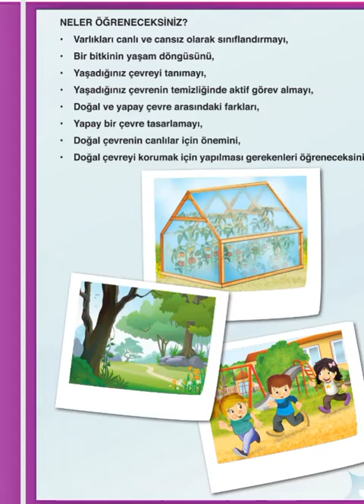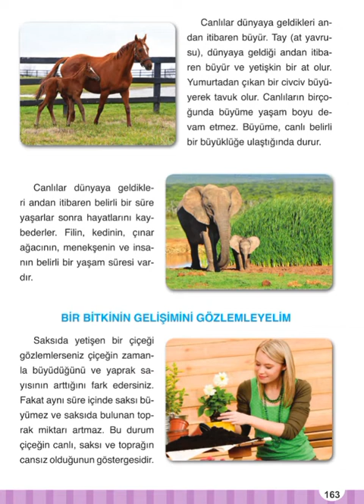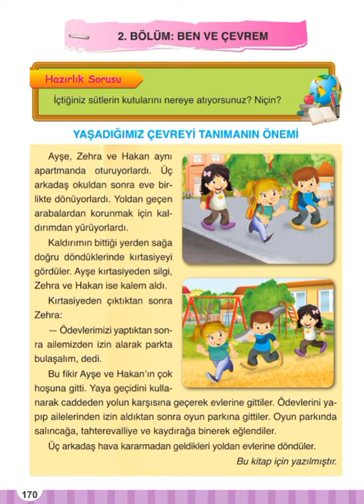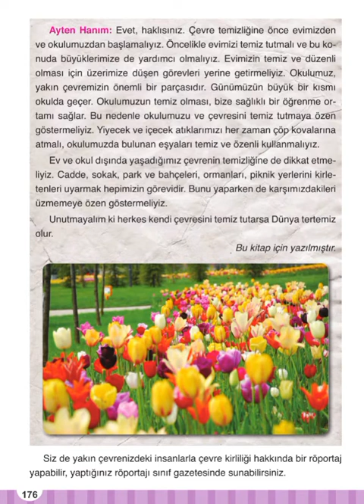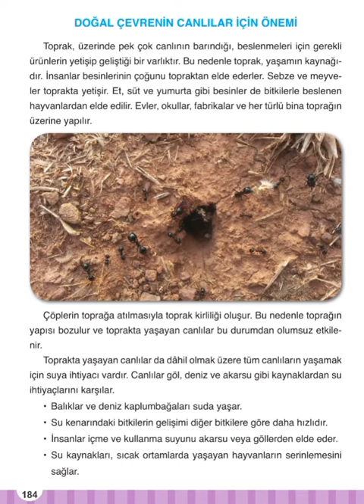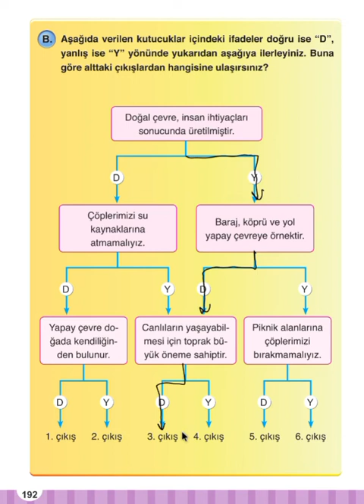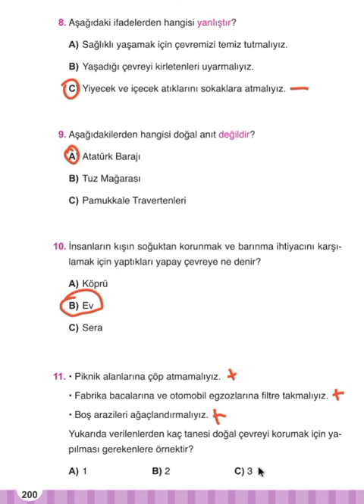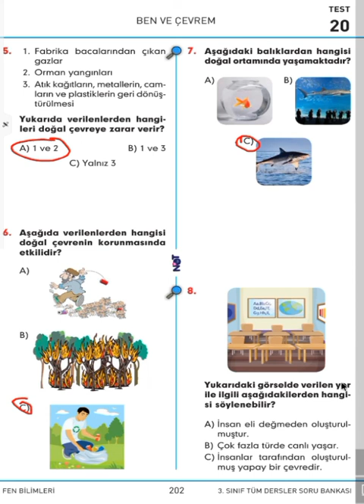3 SINIF FEN BİLİMLERİ 6 ÜNİTE CANLILAR VE YAŞAM DOĞAL, YAPAY ÇEVRE DOĞAL, YAPAY ANIT ÇEVRE KİRLİL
4.SINIF YAZILI SINAVLARA HAZIRLIK. MATEMATİK, FEN BİLİMLERİ, TÜRKÇE, SOSYAL BİLGİLER, DİN KÜLTÜRÜ VE AHLAK BİLGİSİ, İNGİLİZCE

5.SINIF YAZILI SINAVLARA HAZIRLIK. MATEMATİK, FEN BİLİMLERİ, TÜRKÇE, SOSYAL BİLGİLER, DİN KÜLTÜRÜ VE AHLAK BİLGİSİ, İNGİLİZCE

6.SINIF YAZILI SINAVLARA HAZIRLIK. MATEMATİK, FEN BİLİMLERİ, TÜRKÇE, SOSYAL BİLGİLER, DİN KÜLTÜRÜ VE AHLAK BİLGİSİ, İNGİLİZCE

7.SINIF YAZILI SINAVLARA HAZIRLIK. MATEMATİK, FEN BİLİMLERİ, TÜRKÇE, SOSYAL BİLGİLER, DİN KÜLTÜRÜ VE AHLAK BİLGİSİ, İNGİLİZCE

8.SINIF YAZILI SINAVLAR. MATEMATİK, FEN BİLGİSİ, TÜRKÇE, SOSYAL BİLGİLER, TRAFİK, ÇÖZ İZLE YÜKSEK PUAN AL. YAZİLİ DAN 100 AL,YAZİLİ, SINAV

9.SINIF YAZILI SINAVLAR, 2.DÖNEM,MATEMATİK, FİZİK, KİMYA, BİYOLOJİ, TARİH, COĞRAFYA, EDEBIYAT İZLE YÜKSEK PUAN AL. YAZİLİ DAN 100 AL,YAZİLİ, SINAV

8.SINIF YAZILI SINAVLAR, 2.DÖNEM,MATEMATİK, FEN BİLGİSİ, TÜRKÇE, SOSYAL BİLGİLER, TRAFİK, ÇÖZ İZLE YÜKSEK PUAN AL. YAZİLİ DAN 100 AL,YAZİLİ, SINAV

7.SINIF YAZILI SINAVLAR, 2.DÖNEM,MATEMATİK, FEN BİLGİSİ, TÜRKÇE, SOSYAL BİLGİLER, TRAFİK, ÇÖZ İZLE YÜKSEK PUAN AL. YAZİLİ DAN 100 AL,YAZİLİ, SINAV

6.SINIF YAZILI SINAVLAR, 2.DÖNEM,MATEMATİK, FEN BİLGİSİ, TÜRKÇE, SOSYAL BİLGİLER, TRAFİK, ÇÖZ İZLE YÜKSEK PUAN AL. YAZİLİ DAN 100 AL,YAZİLİ, SINAV

5.SINIF YAZILI SINAVLAR, 2.DÖNEM,MATEMATİK, FEN BİLGİSİ, TÜRKÇE, SOSYAL BİLGİLER, TRAFİK, ÇÖZ İZLE YÜKSEK PUAN AL. YAZİLİ DAN 100 AL,YAZİLİ, SINAV

4.SINIF YAZILI SINAVLAR, 2.DÖNEM,MATEMATİK, FEN BİLGİSİ, TÜRKÇE, SOSYAL BİLGİLER, TRAFİK, ÇÖZ İZLE YÜKSEK PUAN AL. YAZİLİ DAN 100 AL,YAZİLİ, SINAV